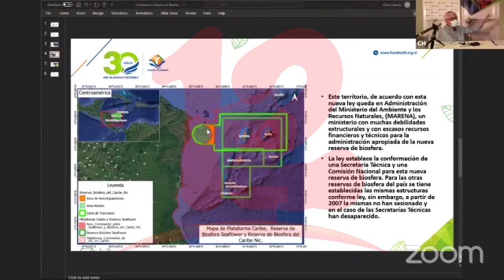Centro Humboldt explica nueva problemática marítima entre Nicaragua y Colombia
NosResistimosAlEmbargo Centro Humboldt explica nueva problemática marítima entre Nicaragua y Colombia